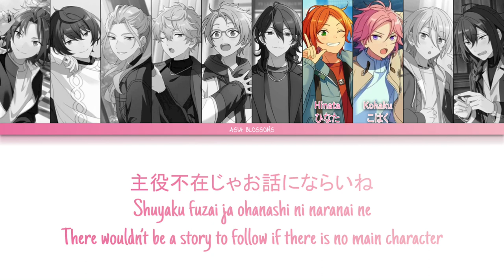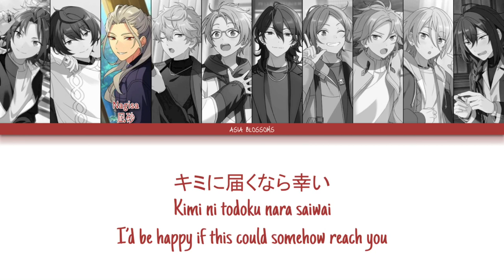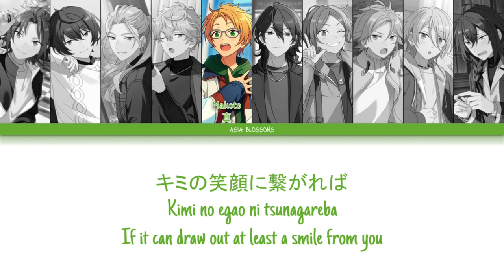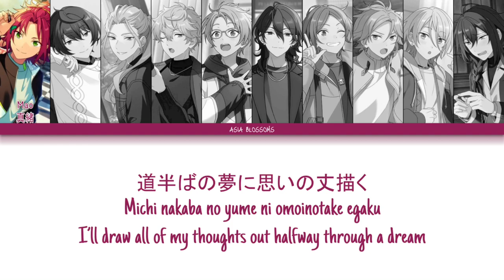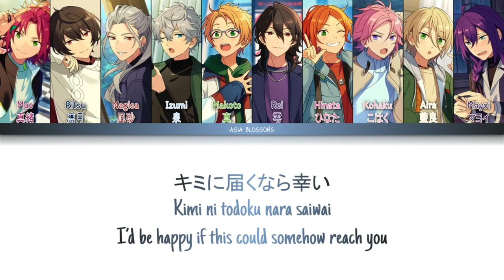「 ES!! 」 Life is so Dramatic!! (SCREEN10) | KAN/ROM/ENG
Lyrics: こだまさおり | Kodama Saori
Composition: 光増ハジメ | Mitsumasu Hajime
Arrangement: EFFY
Unit: SCREEN10
Video Edit/Lyric Translation: Asia Blossoms

Vocals (order of singing appearance):
» Makoto Yuuki (CV: Showtaro Morikubo)
» Mao Isara (CV: Yuki Kaji)
» Ritsu Sakuma (CV: Daiki Yamashita)
» Izumi Sena (CV: Masami Itou)
» Mayoi Ayase (CV: Chiharu Shigematsu)
» Aira Shiratori (CV: Kohei Amasaki)
» Hinata Aoi (CV: Soma Saito)
» Kohaku Oukawa (CV: Tasuku Kaito)
» Rei Sakuma (CV: Toshiki Masuda)
» Nagisa Ran (CV: Junichi Suwabe)

✧.* Please read! *.✧
English lyrics for this video was translated by me. If you have any intention of using these lyrics, please ask first and/or credit me in one way or another.

A small disclaimer is that while the song’s lyrics were translated to the best of my abilities, this is also my own interpretation of the song. Translations may not be accurate, and there might be mistakes. I apologize if there is any. Thank you!

My translations for this song can also be seen on the Ensemble Stars Wiki!!

『••✎••』notes:『••✎••』

» I took a bit of creative liberties for some of the lyrics here; namely, the end of the chorus. The original lyrics didn’t mention anything about a script or a play; I added those references in because the lyrics weren’t clear on what they were “turning over” or what “won’t be that bad”. So, since this song is centered around movies and acting, it wouldn’t be too off to reference some theater gimmicks, would it? I hope the message didn’t diverge from the original meaning too much and instead made the message clearer.

This is one of the only two songs so far that features 10 people in the same song from Hapiele, and phew has it been a doozy. I actually finished this song on time though, haha.

Happy one year Road to Show!! I have watched this movie before, but back then I only understood like, a fourth of the plot and what was going on. I’ll look for an ENG translated version soon, because I want to know what is actually going on lol.

Also, I want to see Macky again, I mean you can’t just introduce a character that only appears for one movie, Hapiele, give him a cameo at least please—